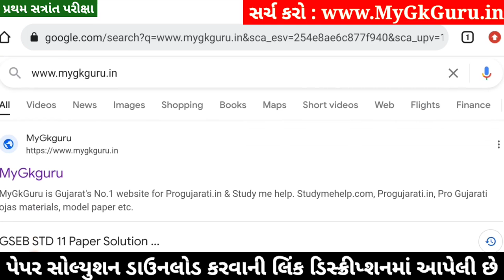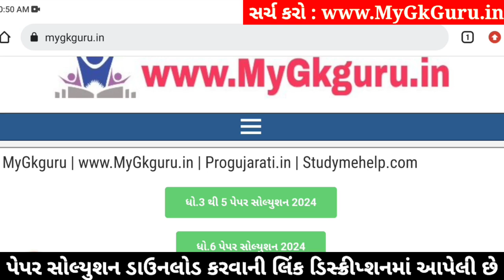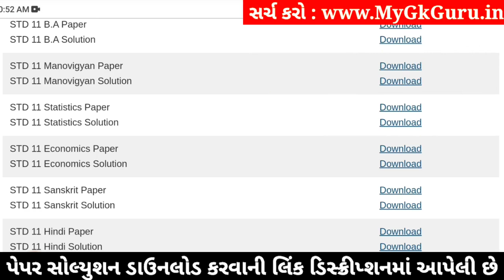STD 11 Stat Paper Solution 2024 50 Marks, STD 11 Stat First Exam Paper Solution 2024 October, Stat